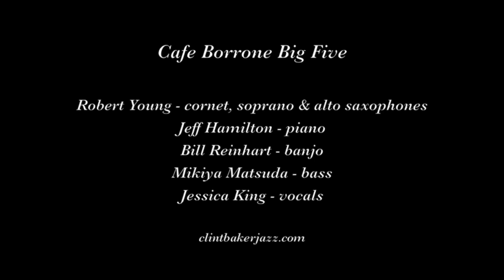Cafe Borrone Big Five "Exactly Like You"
The Cafe Borrone Big Five (a subset of Clint Baker's Cafe Borrone All-Stars) play "Exactly Like You" on August 10, 2018 at Cafe Borrone in Menlo Park CA.

Musicians are Robert Young, cornet, soprano sax, alto sax; Jeff Hamilton, piano; Bill Reinhart, banjo; Mikiya Matsuda, bass; and Jessica King, washboard.